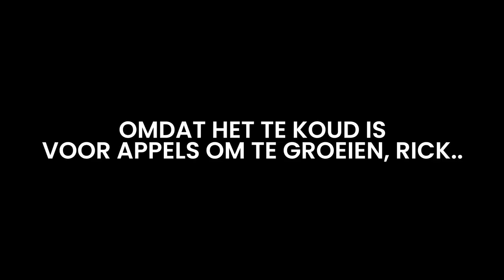KOROKS & LINK KAN DOOR HET PLAFOND ?!? | The Legend Of Zelda Tears of The Kingdom #4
De Koroks zijn terug! En WAT?!? Kan Link door het plafond teleporteren? Dat klinkt als een superhandige kracht om Zelda te vinden. We gaan verder met aflevering 4 van The Legend of Zelda Tears of the Kingdom!